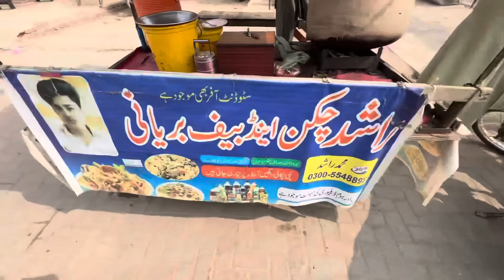Snia khy rhy ge ab, Iqbalkhan I'd wali baji ko warning, Family k Sath game khale,daily vlog